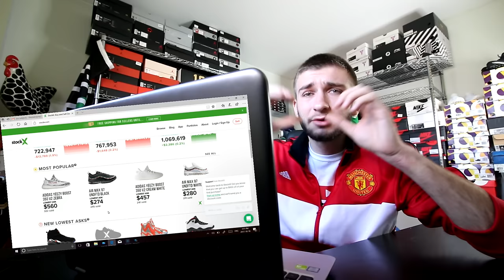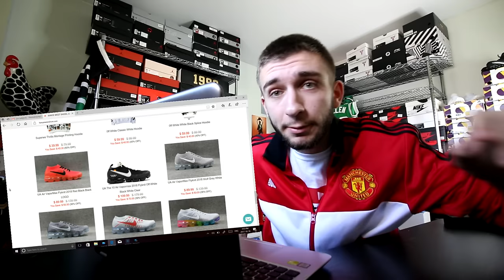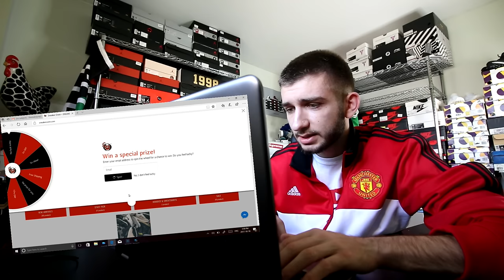THESE WEBSITES ARE SELLING FAKE SNEAKERS! HOW YOU CAN TELL...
Looking at some of the best and worst sneaker websites on the internet and telling you which ones sell fakes and which ones are legit!